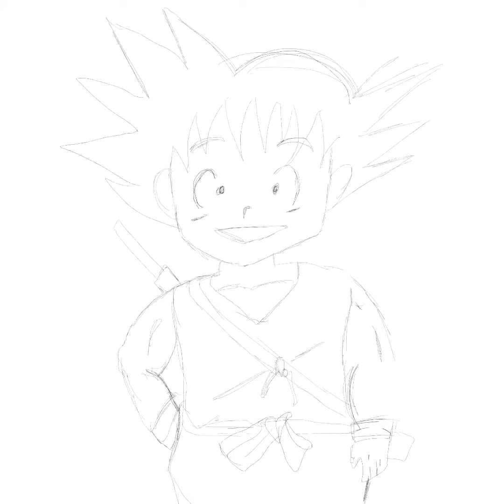رسم دراغون بول